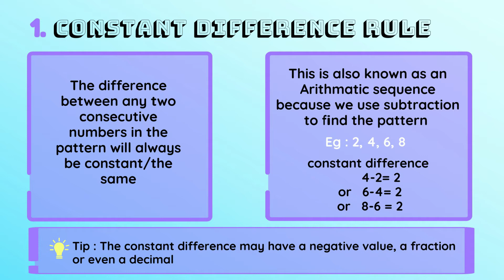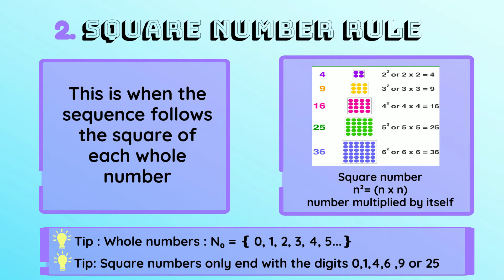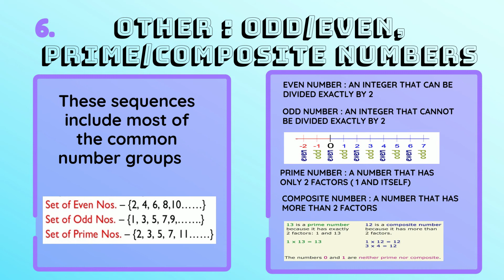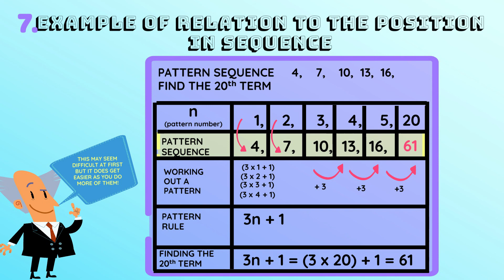Basic Math Patterns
Follow this easy checklist!